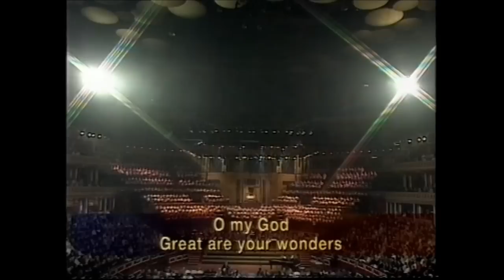SALVATION ARMY BRASS & VOICES AT THEIR BEST - ROYAL ALBERT HALL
The SA Annual Music Festival from the Royal Albert Hall. Includes Sydney Staff Songsters (Red Tunics). Great Occasion on TV.